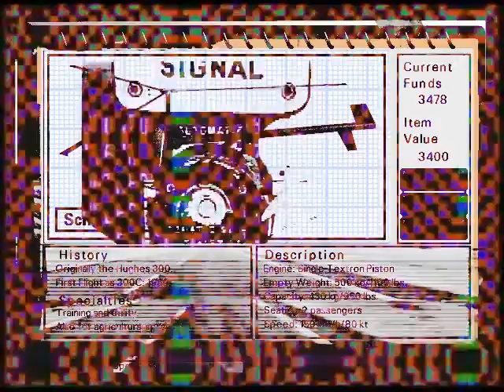Never bucket a mansard roof